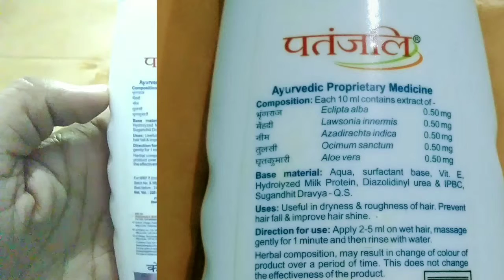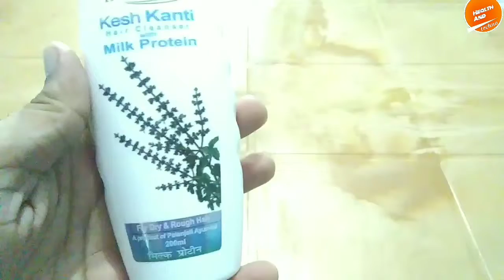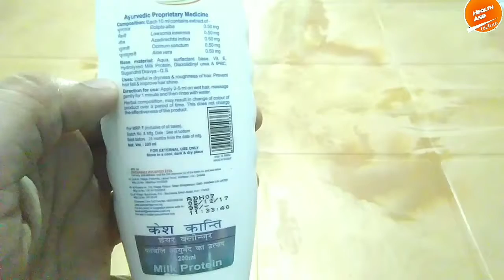Patanjali milk protein shampoo review in hindi | Honest Review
Patanjali milk protein shampoo review in hindi,Patanjali milk protein shampoo benefits,

Patanjali  milk protein shampoo :-
 Hair cleanser  for hair and treatment for diseases. This gives beauty to the hairs, treating dryness and dandruffs. Bhrigraj, myrtle (mahendi), acadia concinna (shikakai) and emblic myrobalan (aola), give new strength to the hairs. Soap nut (ritha), margosa (neem), Indian valerian (tagar), esculent fiacurtia (bakuchi) and turmeric, fights with the insecticides and are effective disinfectants, particularly in the root of hairs. Aloe vera, aola and kesh kanti stops hair loss and hair turning grey and keeps up shinning.

Advantage :-

Hair cleanser - Safety for hair and treatment for diseases

This gives beauty to the hairs, treating dryness and dandruffs

Bhrigraj, myrtle (mahendi), acadia concinna (shikakai) and emblic myrobalan (aola), give new strength to the hairs

Soap nut (ritha), margosa (neem), Indian valerian (tagar), esculent fiacurtia (bakuchi) and turmeric, fights with the insecticides and are effective disinfectants, particularly in the root of hairs

Aloe vera, aola and kesh kanti stops hair loss and hair turning grey and keeps up shinning

Gently massage the shampoo into wet hair and scalp. Rinse thoroughly. Repeat if necessary.
Effective for all hair types. Safe for use on artificially colored or permed hair.

Milk protein shampoo

Health And Techno